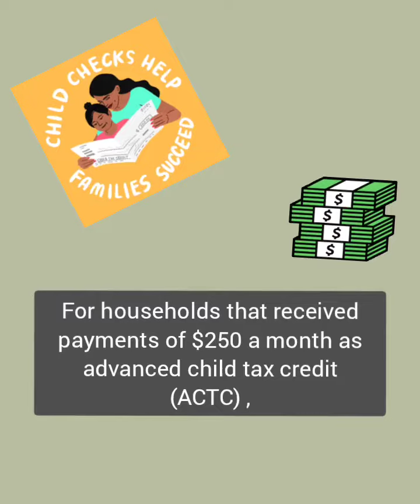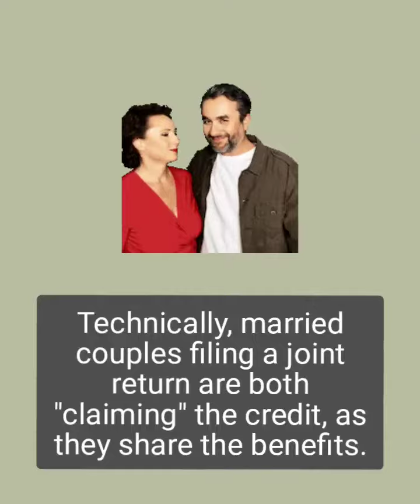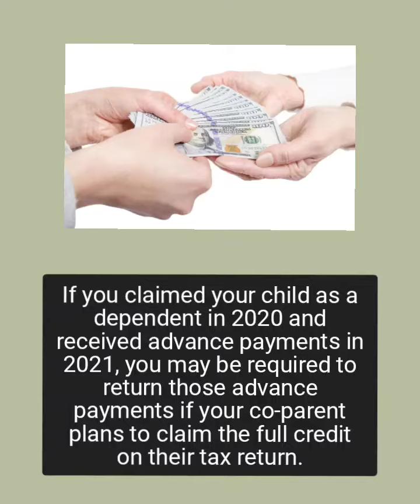Can Both Parents Claim The Child Tax Credit? | October 15, Deadline To Claim Credit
Tax credit 2022
Tax laws 2022 explained
Increased child tax credit 2021

Evangeline Giron is an Enrolled Agent, authorized by the IRS to represent taxpayers in all US states. She is the Founder and Principal Consultant of Evangeline Giron, Inc, which is based in Los Angeles, California. Her office serves more than 2,000 income tax clients all over the USA since 2008. Her website is evangelinegiron.net.

She is committed to sharing informational and educational tax and finance videos to empower taxpayers.

Each person should consult his or her own attorney, business advisor, or tax advisor with respect to matters referenced in this post. Evangeline Giron assumes no liability for actions taken in reliance upon the information contained herein.